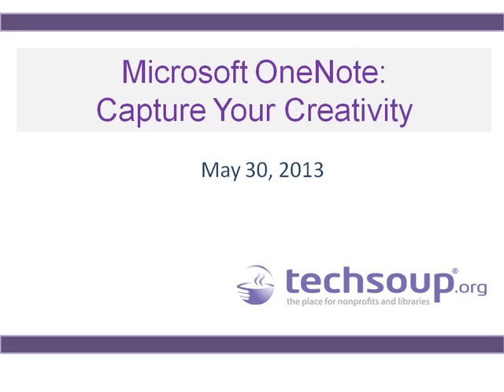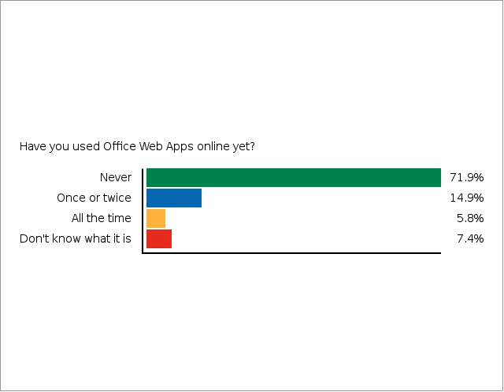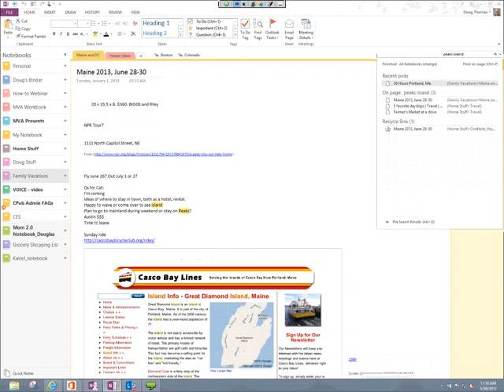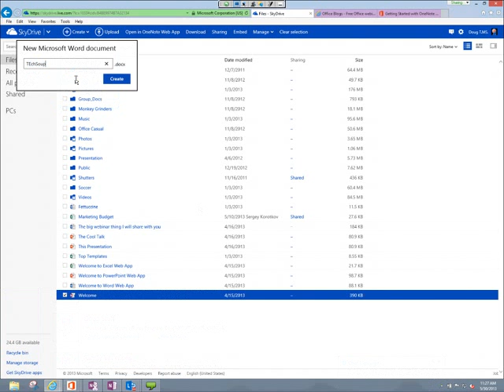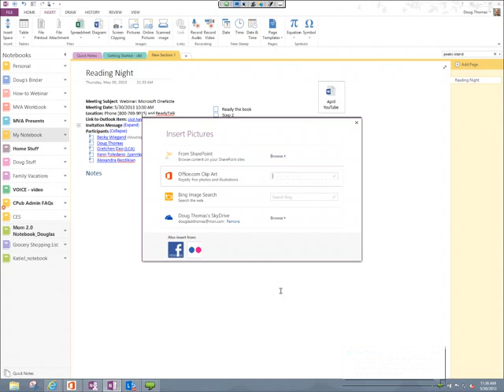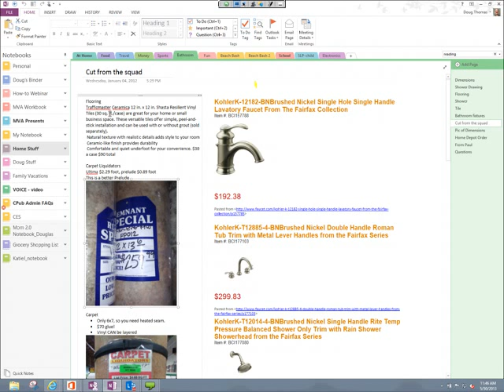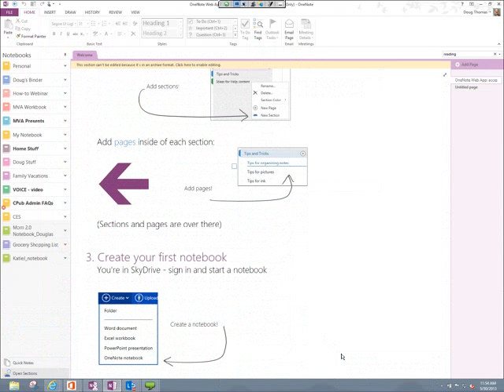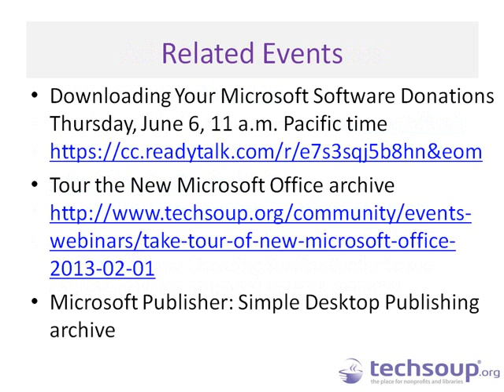Webinar - Microsoft OneNote: Capture Your Creativity - 2013-05-30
You have Microsoft Office installed at your nonprofit or library, but there are programs you may not use or even know about. OneNote is one of those hidden gems of the Office suite of applications that can save your organization time, paper, and stress!

Rather than jotting down notes on scraps of paper, or penciling your team brainstorms on whiteboards and sheets of butcher paper, capture them digitally in OneNote, so they can be easily shared, distributed, edited, and attached.

We'll hear from nonprofit users about how they use OneNote to capture their organization's momentum and creativity. We'll also hear from Microsoft experts about the latest features in the new OneNote and ways that it can help save your organization time and money -- all with a product you already own.

This webinar is intended for nonprofit or library professionals who want to learn more about using OneNote as a note-taking, brainstorming, and collaboration tool at your organization.